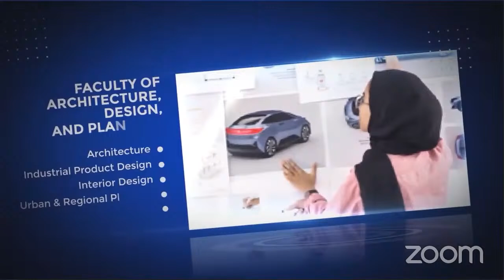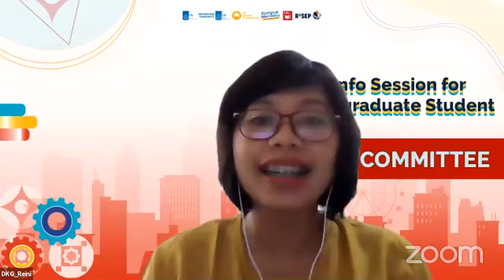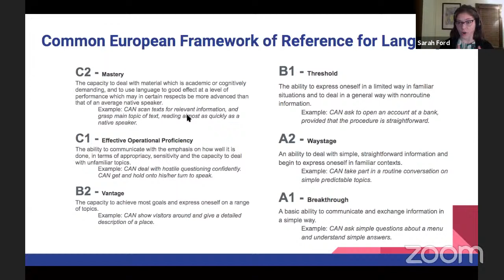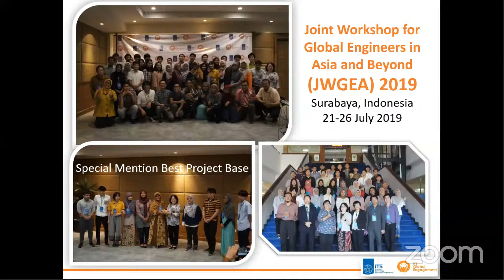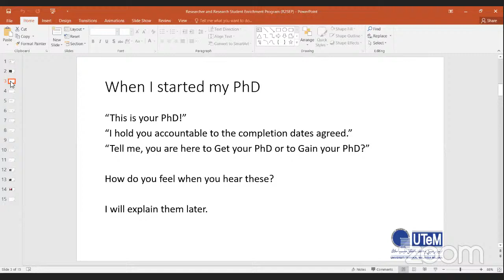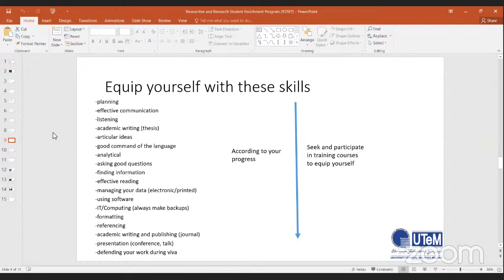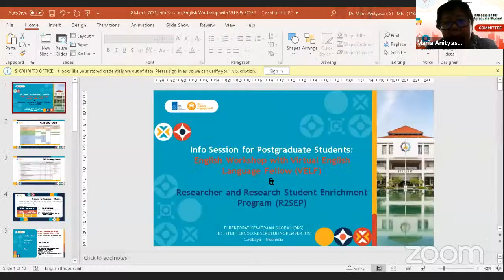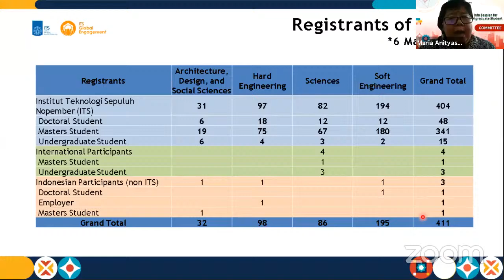Info Session for Post-graduate Students: R2SEP & English Workshop with VELF